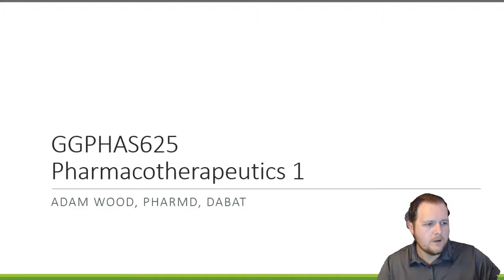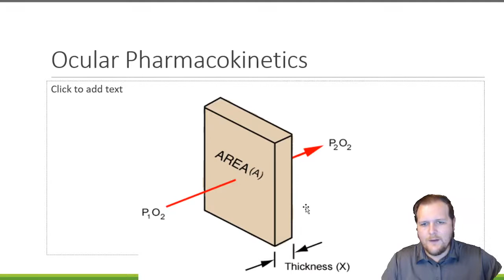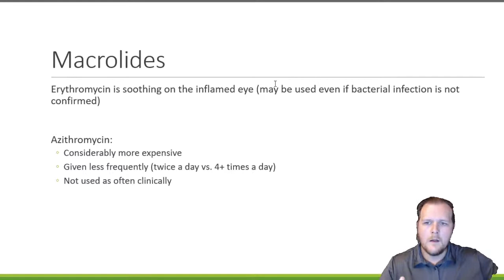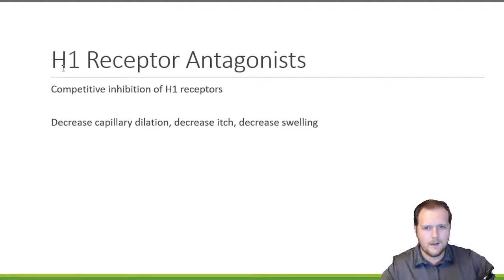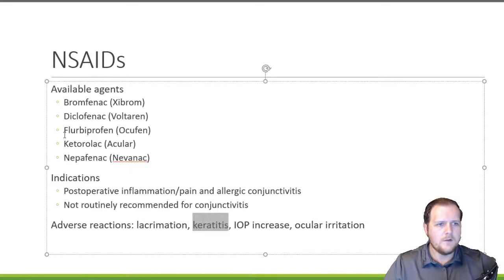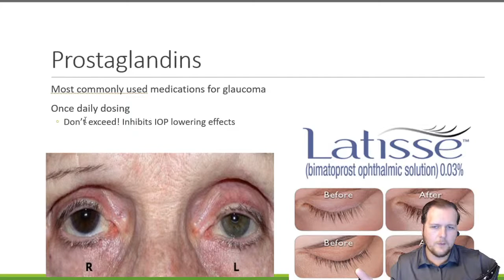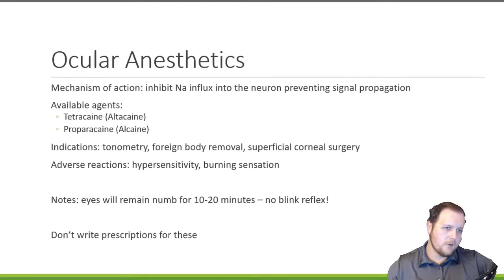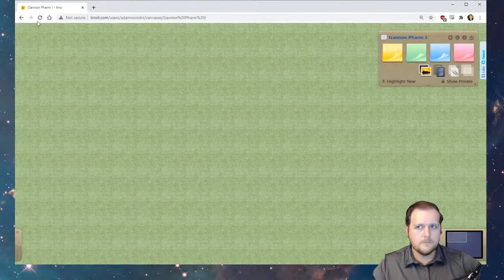Gannon University Pharmacology I Week 8